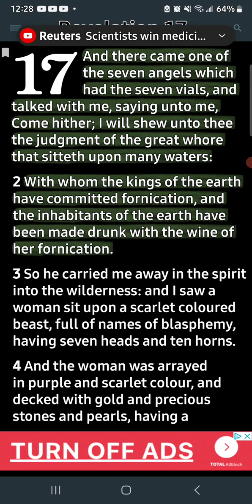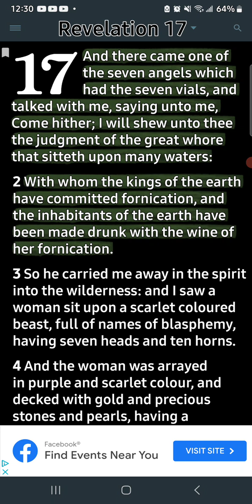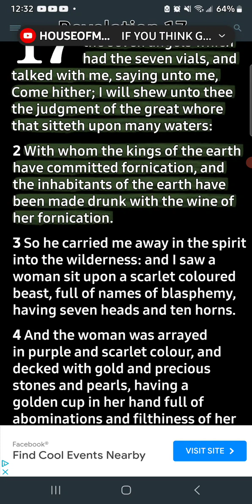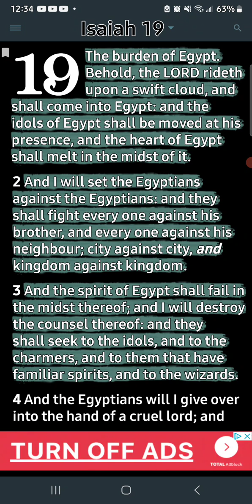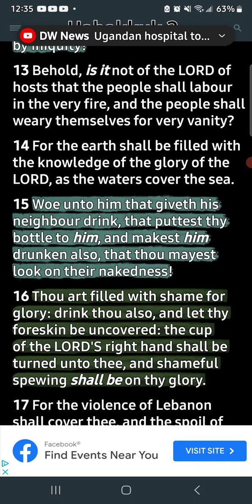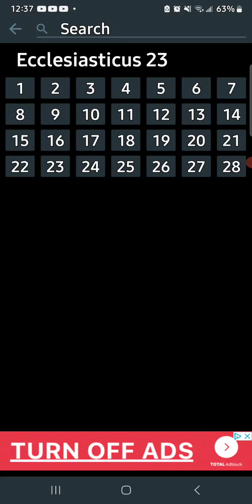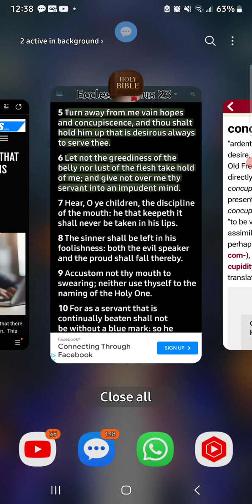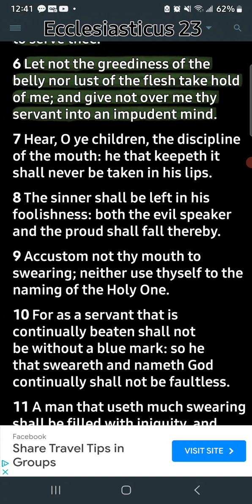It's all going to go up in smoke